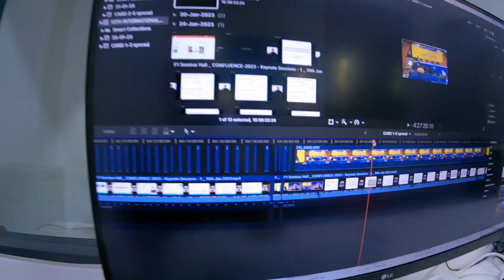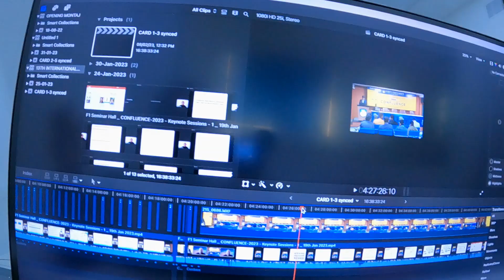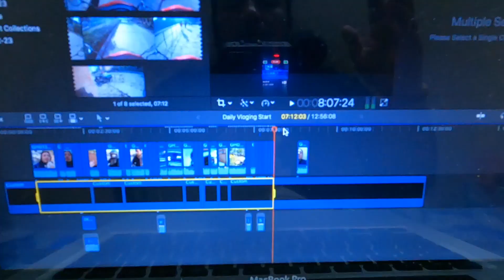Daily Vlogging Phir Start Ho Gaya Hai || Sangam Vlogs 2.0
hit likes.